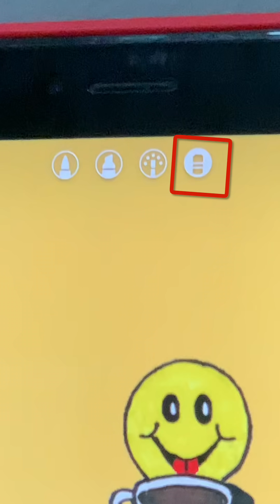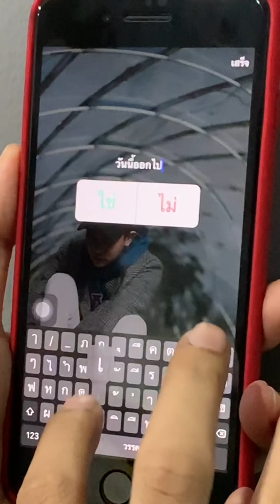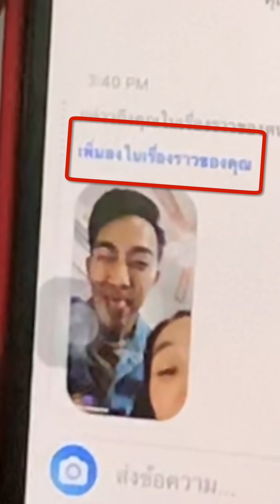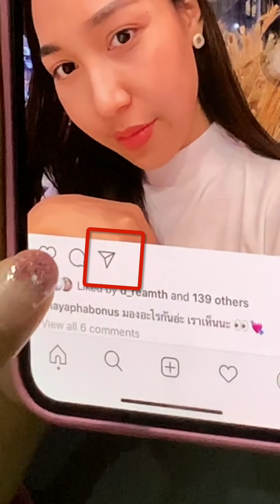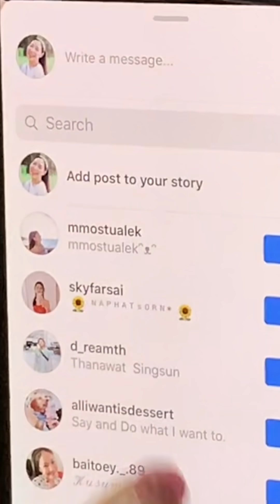10 เคล็ด(ไม่)ลับ เล่นไอจีให้ว้าว! 🤩 นำเทรนด์กว่าใคร 💜✨| เฟื่องลดา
10 เทคนิคง่ายๆ 🥳 ที่จะทำให้อินสตาแกรมของเราน่าติดตามมากขึ้น ฟีเจอร์เจ๋งๆ, การแต่งสตอรี่ไอจีแบบเก๋ๆ 🌈, ตัวอักษรพิเศษบนหน้าโปรไฟล์ 🥰 ฯลฯ วิธีทำรวมไว้ที่นี่แล้ว 👆🏻 ไปดูกันเลย 💜